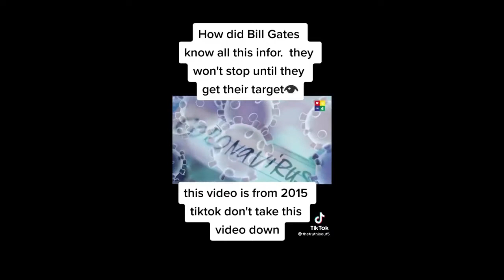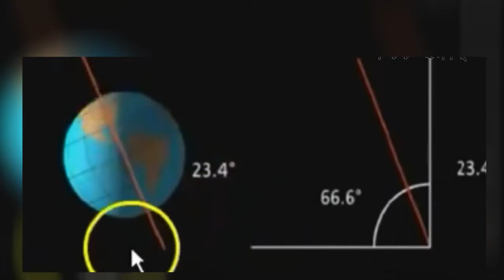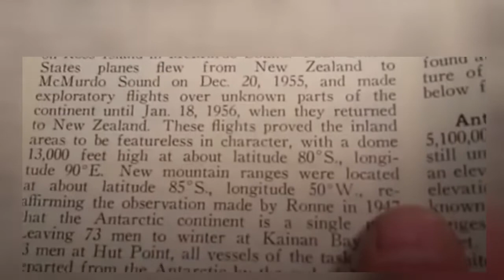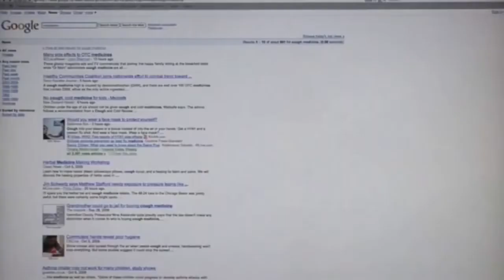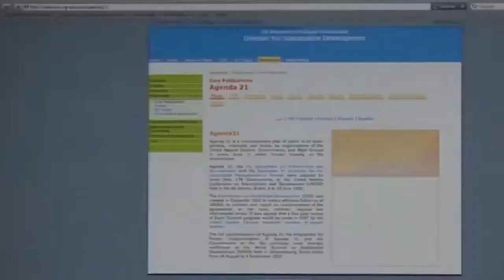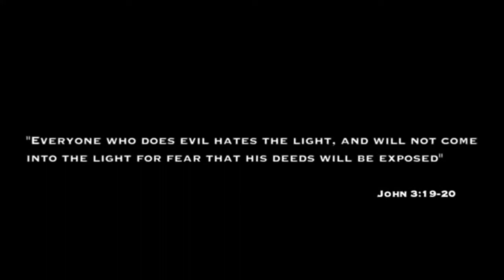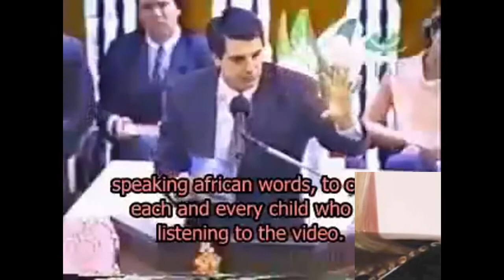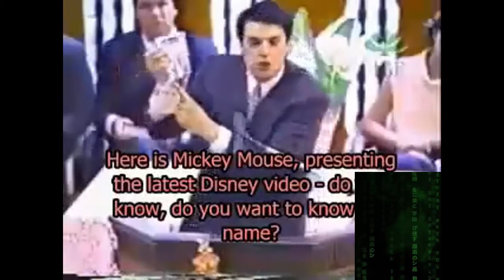GRAND FINALE ON EARTH REVEALATION on EARTH WILL YOU , HOW DO THEY DO IT??? SURVIVE???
-We are Currently going threw a pandemic of the mind. You have the choice to know or not , grow or rot. WE make decisions and choices based on your mind or way you think. Not knowing when you have Facts rigght in your face at one point you have to ask yourself what is really goin on?